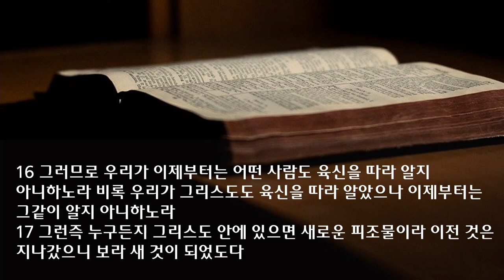수요 예배 설교 | 2022.11.30 | 화목의 직분(2) | 고린도후서 5장 11~21절 | 이찬규 목사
화목의 직분(2) (고린도후서 5장 11~21절)